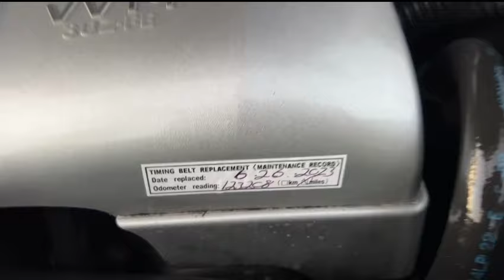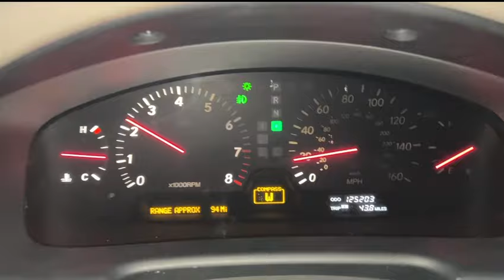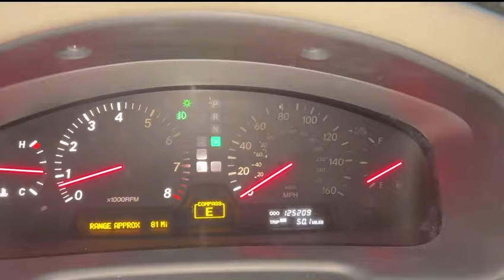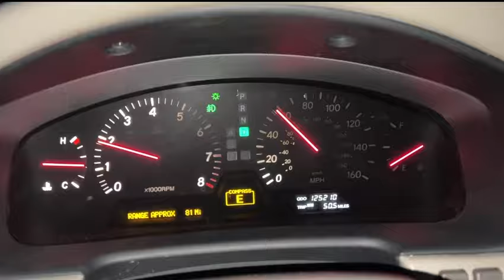2003 LEXUS LS 430 FOR SALE TEST DRIVE $8950 LS430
2003 LEXUS LS 430 overall this car is in very good condition for the year and miles runs and drives very good very well maintained price to sell asking only $8950. ￼
VIN: JTHBN30FX30120486